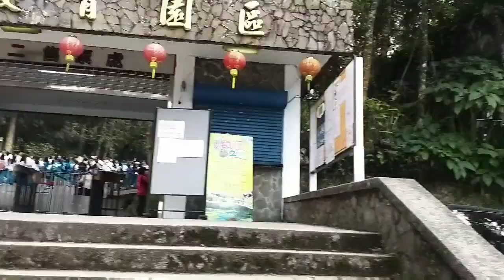HARI INI PENGUNJUNG NYA PENUH ANAK2 SEKOLAH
MEREKA  ADA  KEGIATAN  SEKOLAH  GITU  HEHEEE

JANGAN  LUPA  DUKUNG  TERUS  CHENEL  Rois jeneng  ku
DENGAN. CARA:
komen..💬
DAN AKTIFKAN  TOMBOL  LOMCENG NYA 🔔
SAMPAI  MENJADI  TANDA  DERING
AGAR  KALIAN  SEMUA  SELALU  MENDAPAT  NOTIFIKASI
VIDIO  TERBARU  DARI  SAYA...

LIKE THE VIDIO.